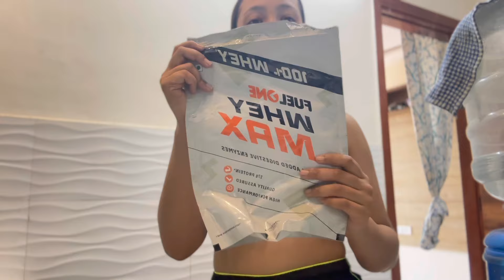My updated Life Routine Vlog ❤️ Life updates|Daily Vlog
Thankyou guys for watching ❤️ Lots of love ❤️